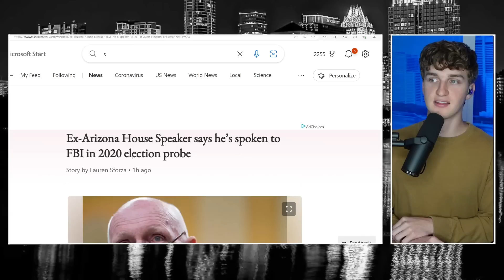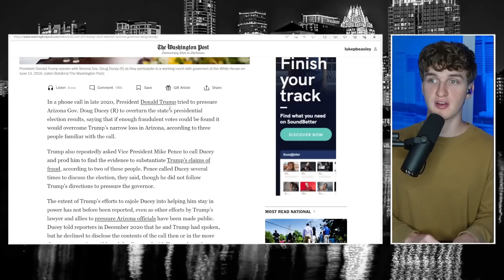Trump IS NOT Going to Like This!